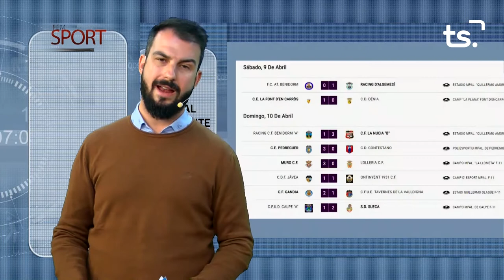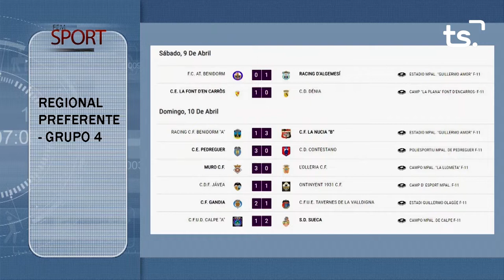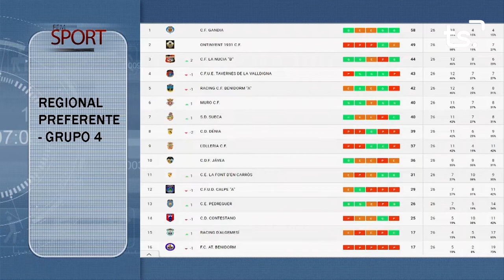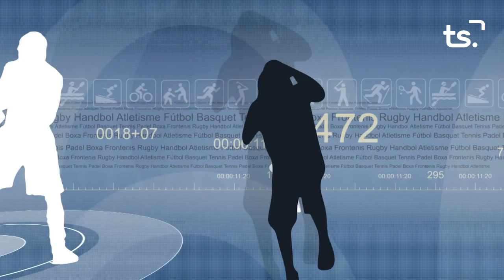FEM SPORT 2022 04 11